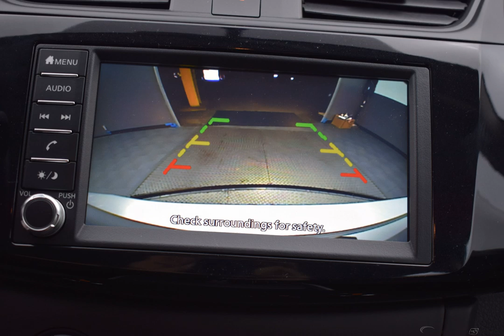2019 Brilliant Silver Metallic Nissan Sentra 4D Sedan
New 2019 Brilliant Silver Metallic Nissan Sentra 4D Sedan S Charcoal
Discounted Price includes: $2,500 - Nissan Customer Cash - 2019 Sentra. Exp. 01/02/2020   CARFAX SERVICE RECORDS AVAILABLE, CVT, Charcoal Cloth. Factory MSRP: $20,015

$2,500 off MSRP! FWD CVT 1.8L 4-Cylinder DOHC 16V Brilliant Silver Metallic 2019 Nissan Sentra S

Recent Arrival!